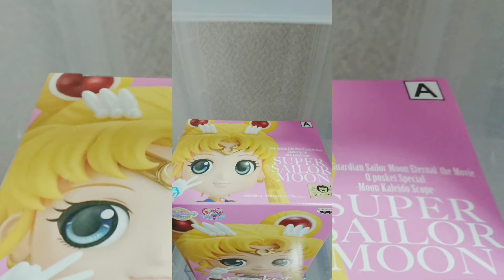【フィギュア】Qposket セーラームーンが可愛すぎる件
Qposket